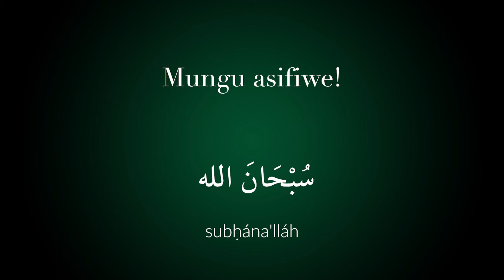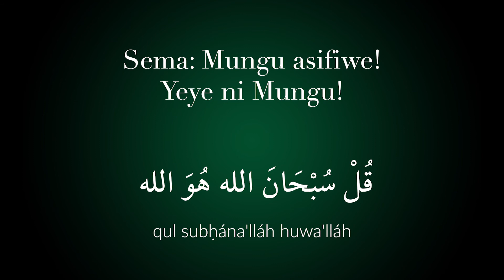[SW-02] Msaada Katika Majaribu – Báb – Kwa Kiarabu na tafsiri ya Kiswahili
The “Remover of Difficulties” is a short invocation revealed by The Báb and is one of the most well-known and best-beloved of all Bahá'í Writings.

Credits:

Music
"Ya Bahá’u’l-Abhá" Composed by Ameli Dziemba
2019 European Bahá’í Choir Festival Performance

Recitation and Transliteration
Adib Masumian

Violetta Zein